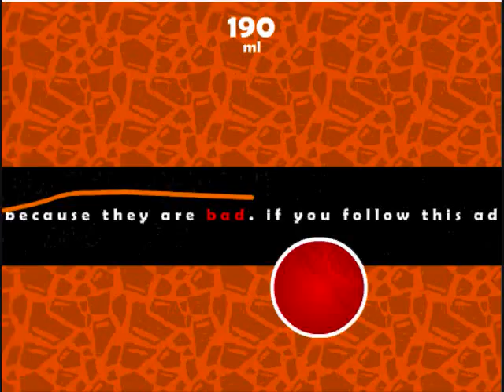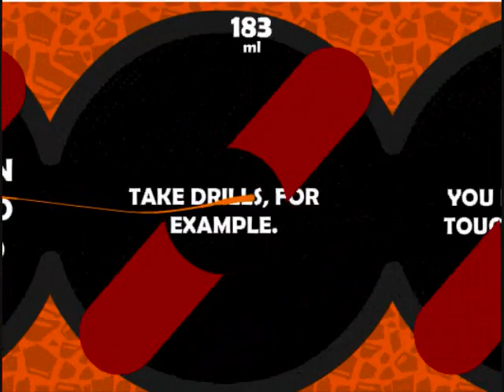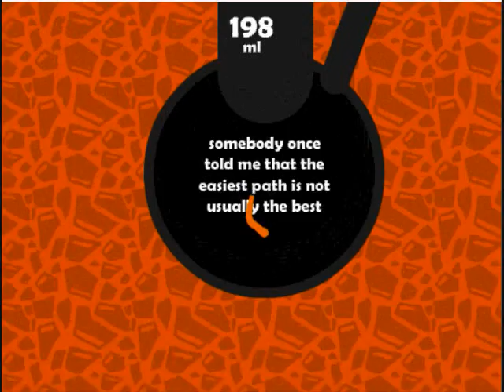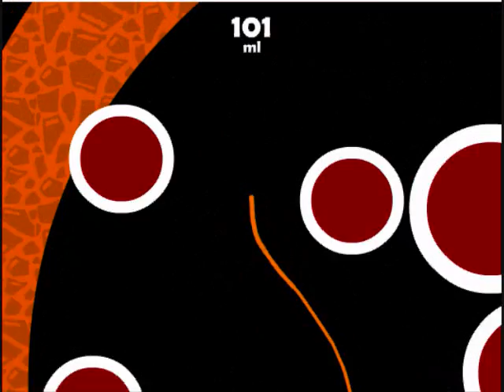Line Game : Orange Edition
Line Game.

This flash game requires you to have steady mouse skills as you use your cursor to run through different levels with an orange line leaving trails behind. Red Dots = Danger, Green Dots = Level Complete, Orange background = Danger.